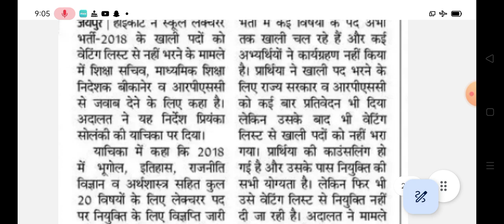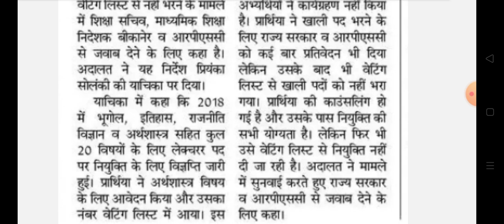राजस्थान स्कूल लेक्चरर भर्ती 2018 से जुड़ी बड़ी खबर || Rpsc school lecture bharti 2018 new update